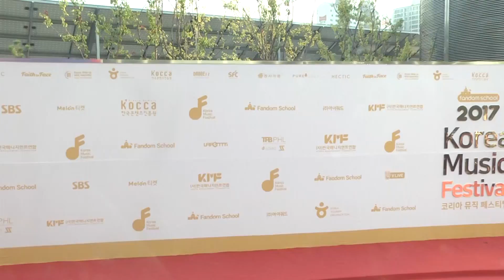【2年前】首屆《2017南韓音樂節》PENTAGON SF9等新晉愛豆現身吸睛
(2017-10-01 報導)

9月30日下午在首爾高尺巨蛋舉行了首屆“2017 南韓音樂節”，gugudan、PRISTIN、ASTRO、SF9、PENTAGON等35組愛豆組合出席了事前紅毯儀式和演出，展現南韓大衆音樂新勢力的魅力，此次是爲期兩天的活動，邀請到衆多大勢組合來介紹大韓民國的流行音樂魅力。爲此，經過公正審查嚴格挑選了出演者。9月30日由Wanna One等衆多新人組合出演，展現南韓大衆音樂的未來，10月1日將由多個頂級偶像團體帶來精彩演出。據悉，本次活動意在爲偶像組合和粉絲提供可以共同的最大平臺，因此兩天的表演也將以不同的形式進行。另外，“KOREA MUSIC FESTIVAL”除了舉行兩天的公演外，還會爲粉絲們準備多樣的體驗活動而引發期待。